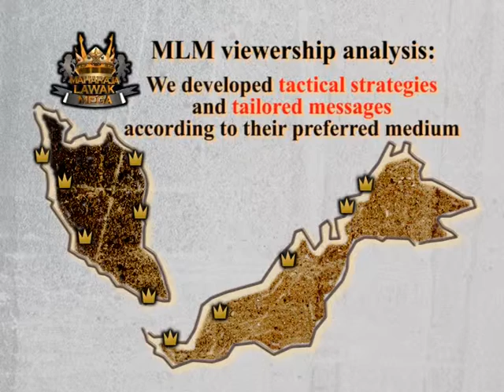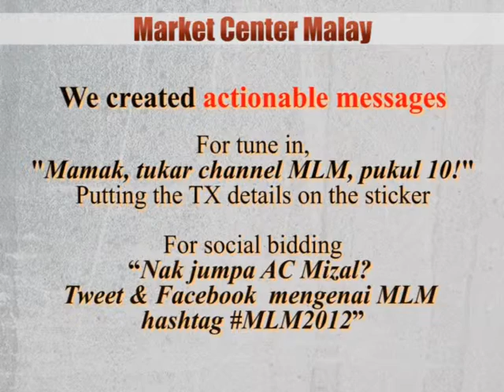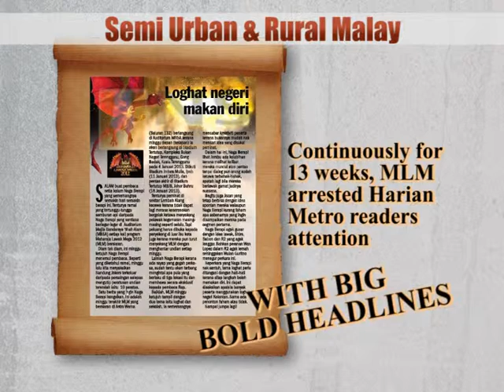How Maharaja Lawak Mega 2 Conquered Malay Homes, Mindshare Malaysia